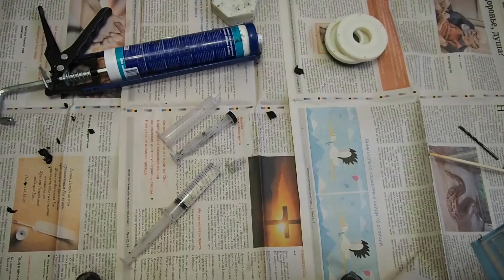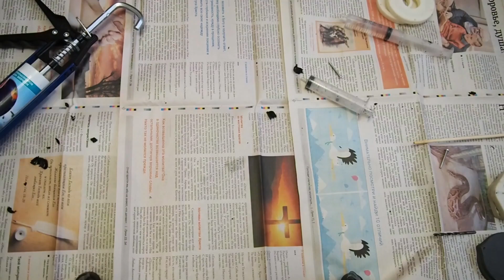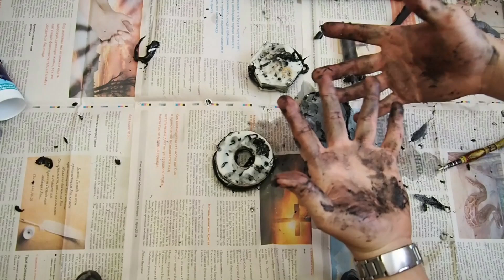Самодельные шины для моделей из силиконового герметика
Видео о процессе литья шин из силиконового герметика для радиоуправляемых моделей в 3д-печатные формы.